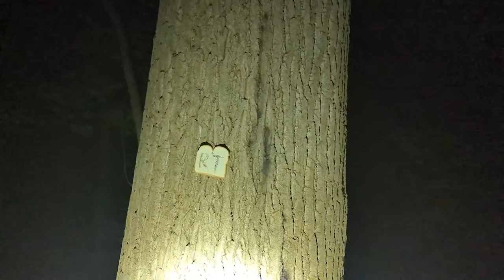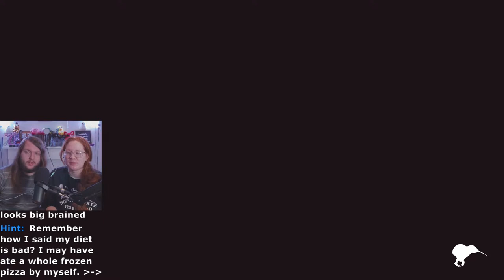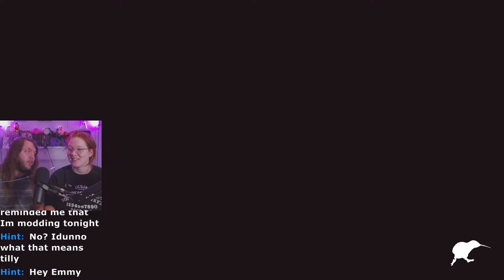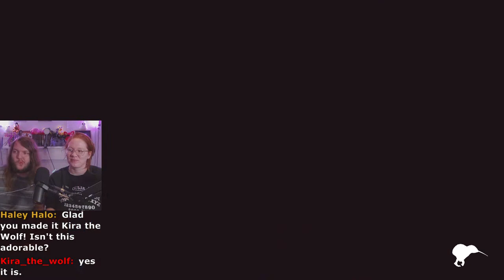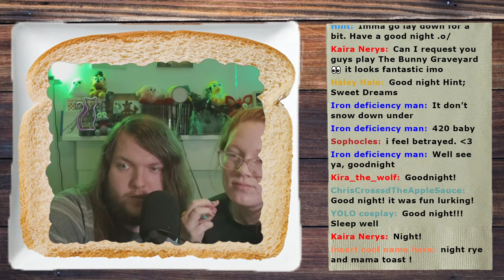This Game is TOO CUTE!! | KeyWe Co-op W/ MamaToast!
THIS GAME IS SO GOOD ITS ALL I WANT TO PLAY SO IM USING CONTENT AS AN EXCUSE TO KEEP PLAYING
Maybe get me something...?
Intro by @MiriDoingThings
The style of this video is similar to Alpharad, Dawko, and FusionZGamer.. A large influence on this channel has been Wendigoon, Game Theory, and Markiplier.